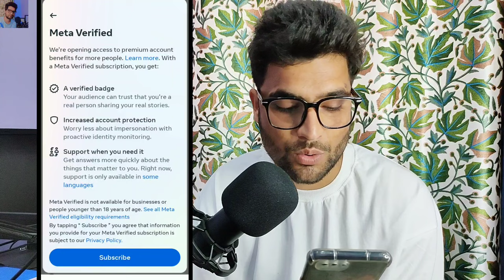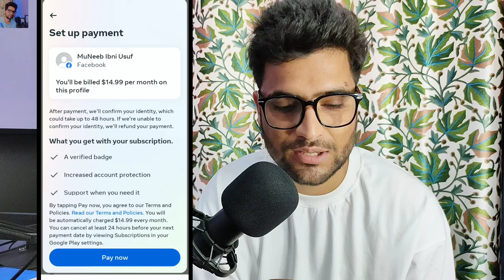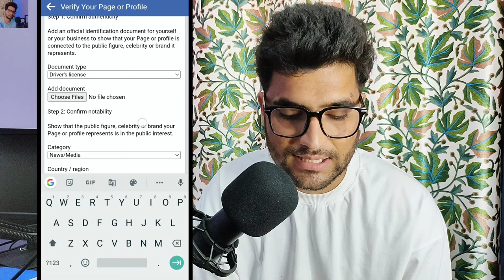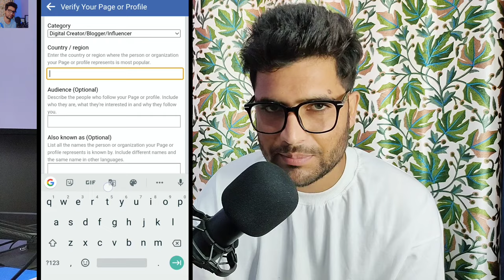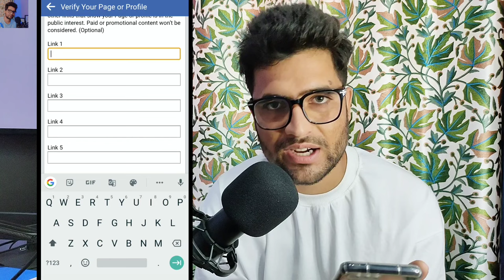FREE BLUE TICK | How To Get Blue Tick On Facebook | Facebook Blue Tick Verification 2023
(1) how to get blue tick on facebook
(2) facebook blue tick verification 2023
(3) meta verified facebook free